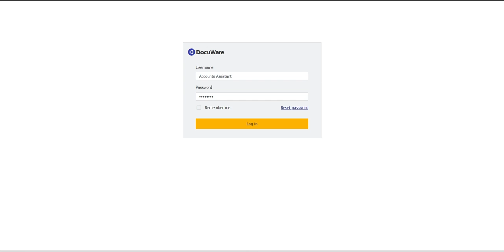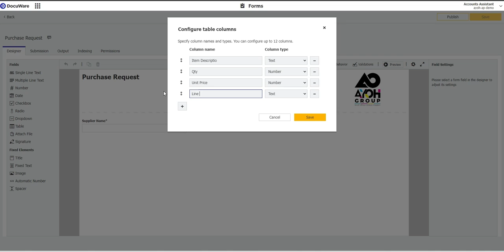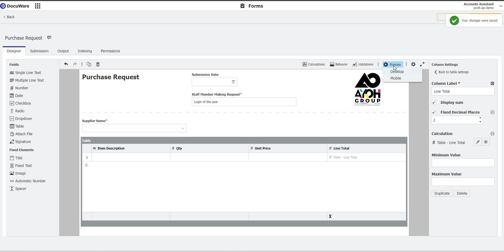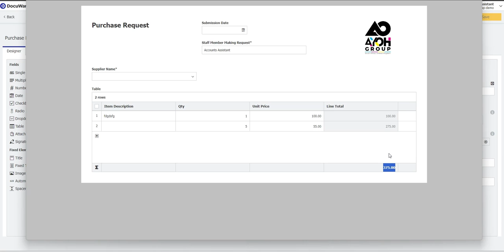DocuWare Forms Just Got SUPER Powerful! (Table Calculations Explained)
Huge news, DocuWare fans! The Forms module just got a game-changer: automatic table calculations! In this video, we'll dive deep into this exciting update, showing you how to effortlessly automate calculations and save hours of manual work.

Tired of tedious manual calculations in DocuWare Forms? Say goodbye to frustration! This video reveals the powerful new table calculation feature, helping you streamline your workflows and boost efficiency like never before.

No more spreadsheets, no more errors! ❌ DocuWare Forms now automates your calculations with ease. Learn everything you need to know about this time-saving update, from setting up calculations to using them in real-time.